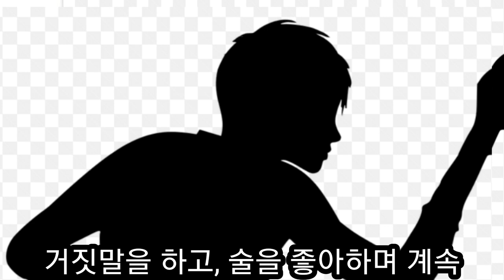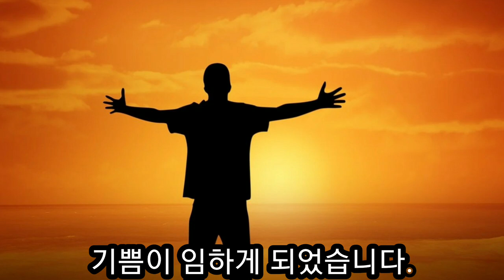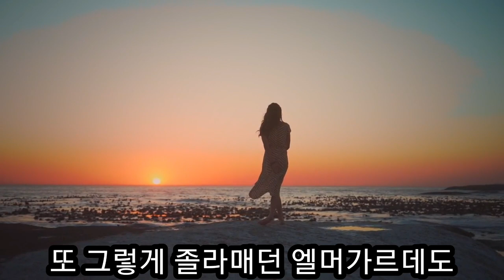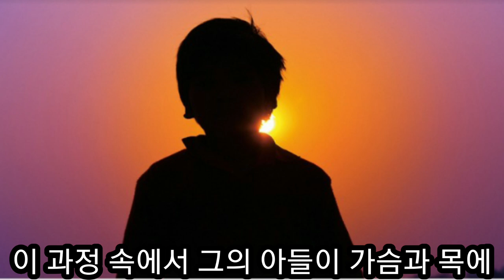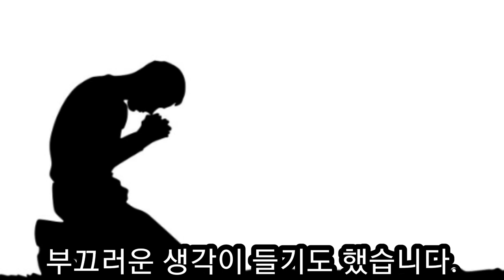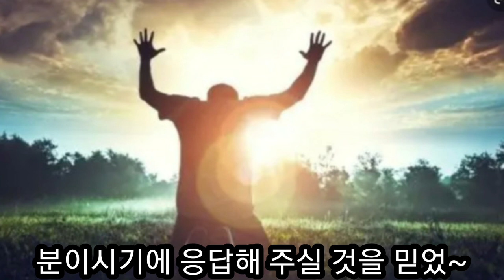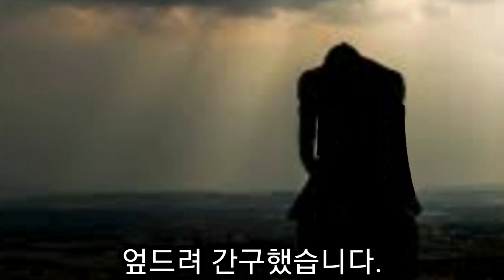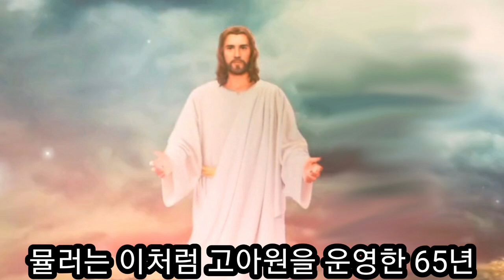5만 번 기도 응답을 받은 죠지 뮬러, 당신도 기도응답 받고 싶으시면 이 영상을 보십시요.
일생 동안 5만 번의 기도 응답을 받은 기도의 큰 믿음의 용사인 죠지 뮬러는 2,000 명의 고아를 정부나 부자의 지원이 전혀 없이 단 한 끼도 걸리는 일이 없이 오직 기도의 응답으로만 먹이고 양육한 은혜롭고 감동스러운 간증입니다.